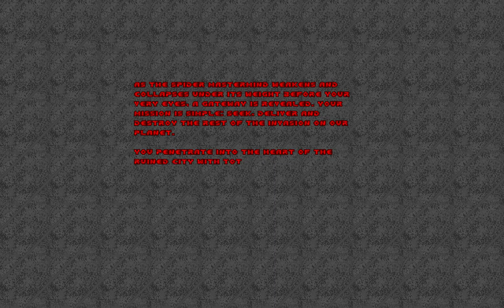Doom II: Zone 300 - Map11: Simbattle. (100%)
This is Map11 of Doom II: Zone 300: Simbattle.

This is a Single Segment.

Secret No.1: 1:32.
Secret No.2: 1:55.

This Map Contains the First Spider-Mastermind of the Game.